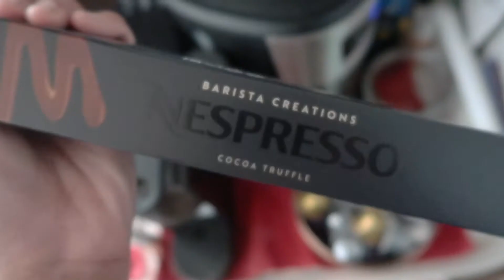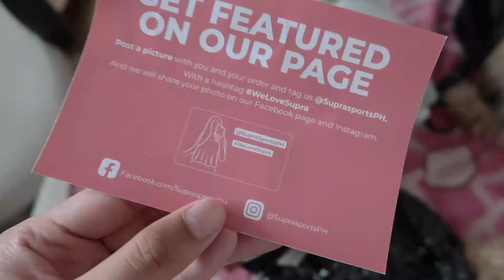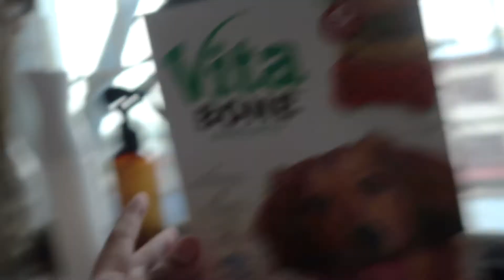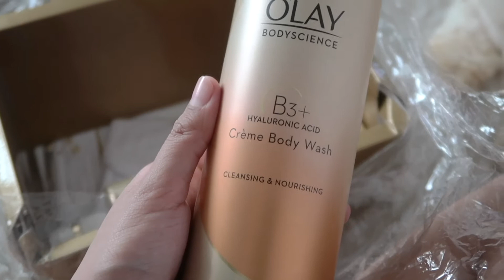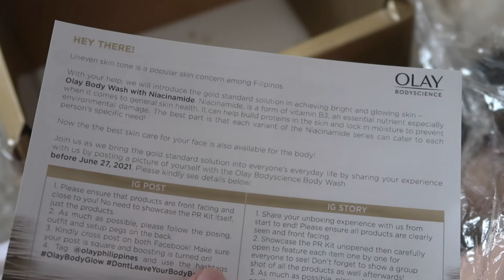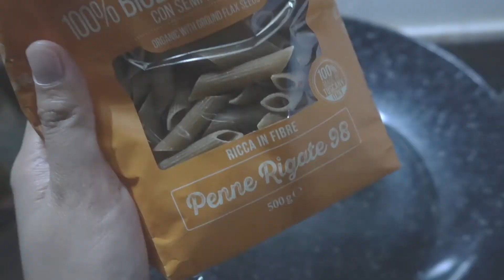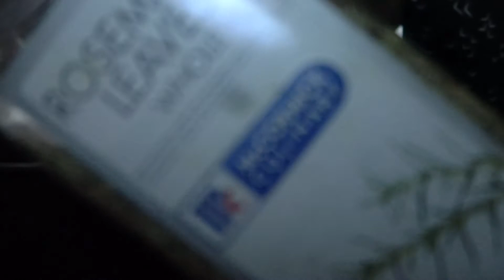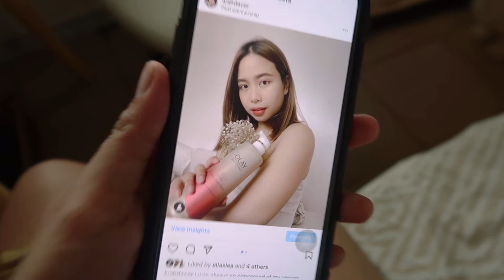Week In My Life: My Dogs' Birthday, PR Kit from Olay, Making Pasta Chips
Hey guys! Sharing a glimpse of a week in my life during the latter parts of the ECQ. This is a super raw vlog but hope you enjoy nonetheless :)

Thank you guys for watching! See you in my next video ♡